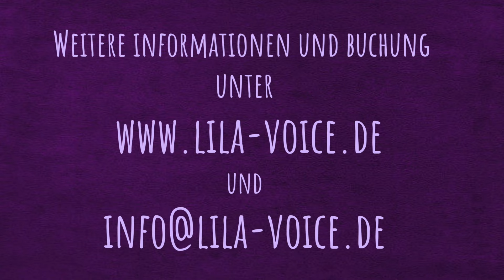Wunderschönes Trauerlied "Überm Regenbogen" (Somewhere over the rainbow) Lied zur Beerdigung - Lila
Sängerin Lila alias Carolin Rohrbach aus Taufkirchen bei München singt das wunderschöne Trauerlied / Beerdigungslied / Lied zu Beerdigung / Trauerfeier "Überm Regenbogen" (Somewhere over the Rainbow auf Deutsch) mit einem umgeschriebenen Text von ihrer lieben Kollegin LoreLei.
Ursprünglich kommt das Original aus dem Musical "Der Zauberer von Oz / Wizard of Oz"

Gefilmt vor einen Greenscreen - bearbeitet mit iMovie

Buchen Sie Sängerin Lila auch für Ihre Hochzeit als Hochzeitssängerin (kirchliche, freie oder standesamtliche Trauung), die Taufe Ihres Kindes, Ihren Geburtstag, Weihnachtsfeier, Firmenveranstaltung oder ähnliches in München +100 km.

Auch im Duo "Vocal Collage" buchbar zusammen mit ihrem Ehemann, dem "singenden Pfarrer" Joachim Rohrbach:

Songtext / Liedtext / Lyrics:

Überm Regenbogen, weit, ganz weit
Liegt das himmlische Land
Seit unendlich langer Zeit
Überm Regenbogen bleibt es klar
Bist du dort angekommen
Wird alles Träumen wahr

Nun wünsch ich mich auf diesen Stern
Und treibe in den Wolken fern mit Winden
An diesem Ort, den niemand weiß
Wo Kummer schmilzt wie Himbeereis
Wirst du mich finden

Überm Regenbogen liegt das Glück
Frei von irdischen Sorgen
Blick ich auf dich zurück

Gehst du empor ein kleines Stück
Zum Regenbogen nimmt das Glück dich mit

Text von LoreLei